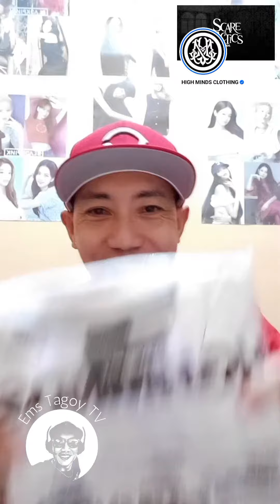HIGHMINDS CLOTHING 2024